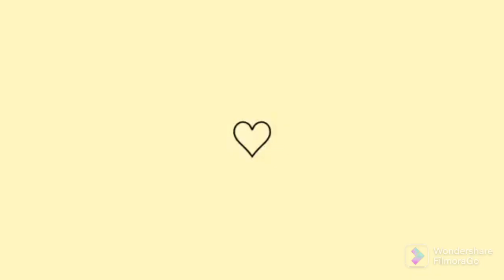TOUR PELA MINHA CASA DE 2 COMÔDOS || NAO TEM COZINHA ? COMO EU FAÇO ? 😊🏠